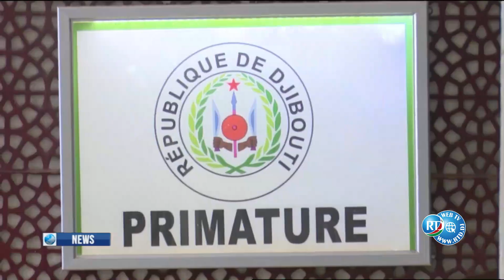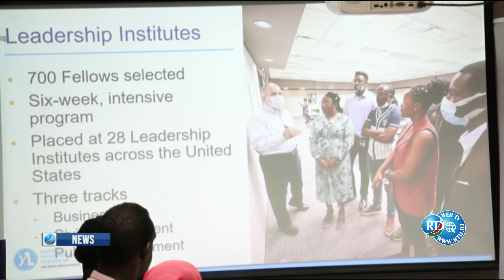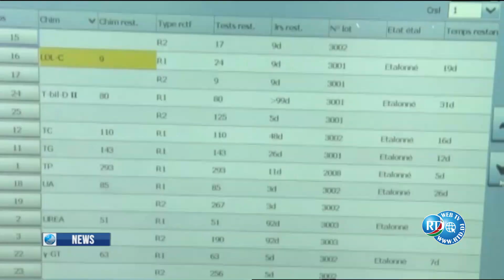English News 23/08/2023